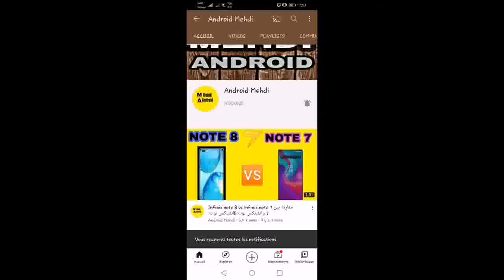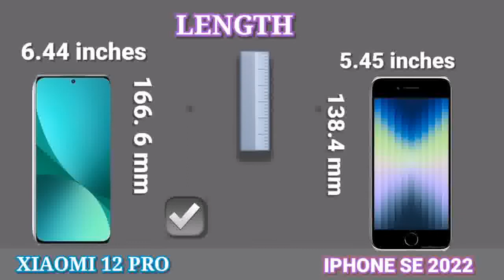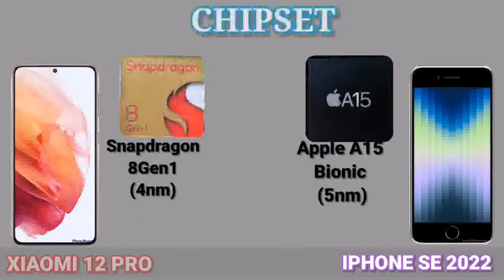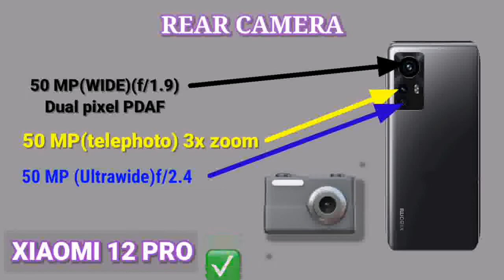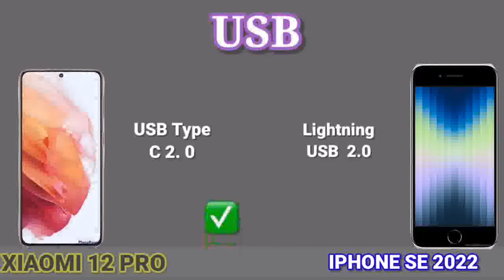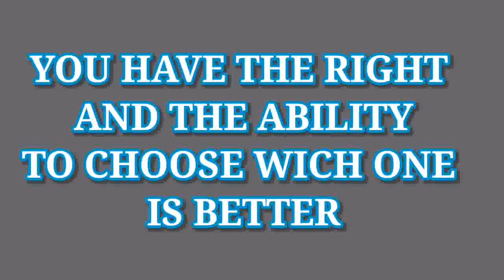xiaomi 12 pro vs iphone se 2022